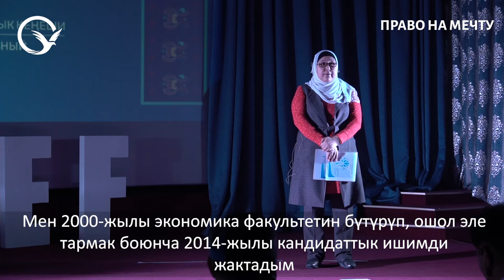Жамал Фронтбек кызы - Право на мечту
Belief.cabar.asia представляет BeliefTalks, серия выступлений представителей различных конфессий Кыргызстана, который прошел в рамках межконфессионального фестиваля “Прислушайся к тому, кто рядом”.

О правах девочек, важности образования и праве на мечту рассказывает Жамал Фронтбек кызы, Прогрессивное общественное объединение женщин "Мутакалим".

Мероприятие было посвящено укреплению межконфессионального согласия и толерантности в Кыргызстане.

Организаторами мероприятия выступили Государственная комиссия по делам религий Кыргызской Республики, Программный офис ОБСЕ в Бишкеке и Представительство Института по освещению войны и мира в Кыргызстане.